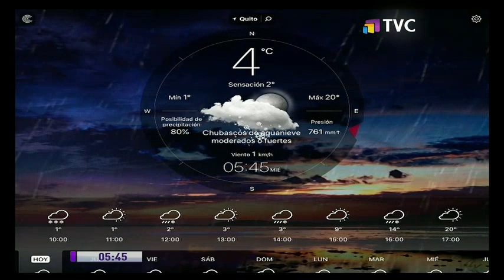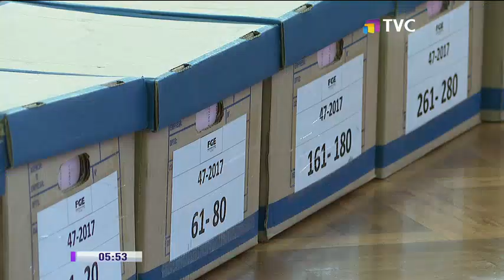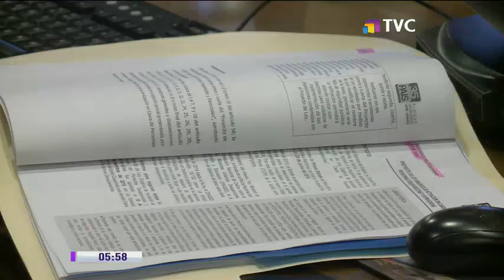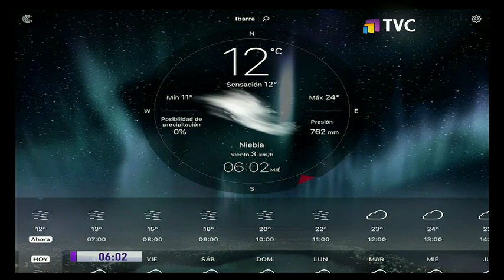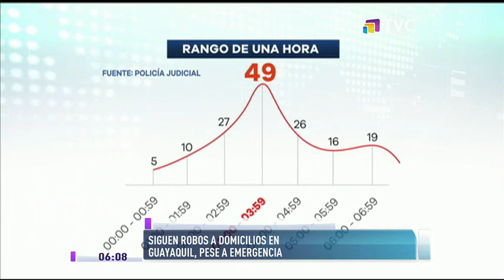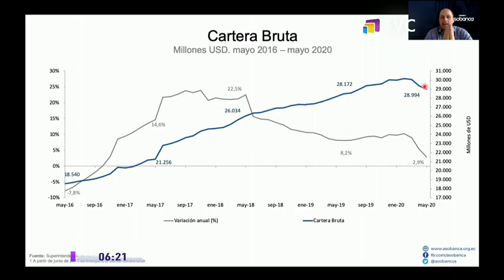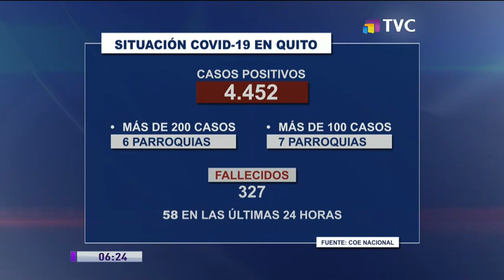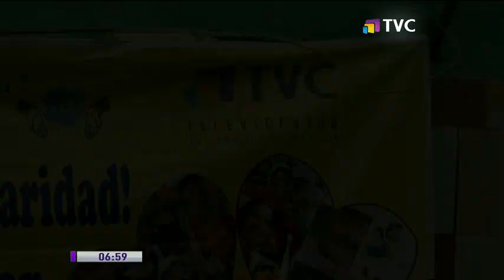TVC A Primera Hora: Programa del 10 de Junio de 2020